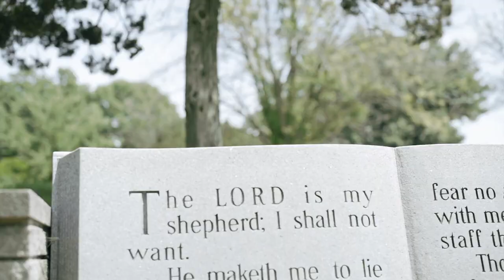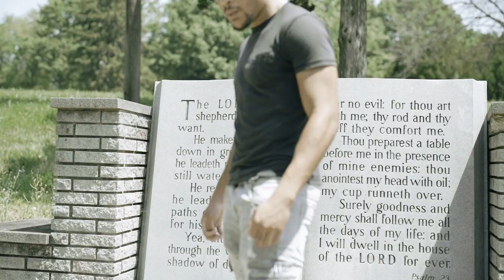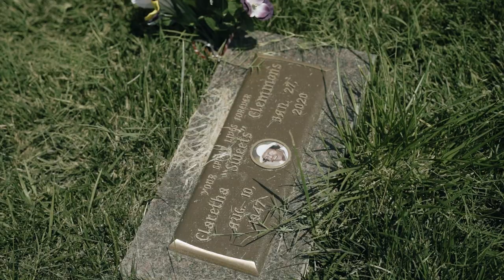Yung _gifted ft twell - Life goes on ( Official Music Video )